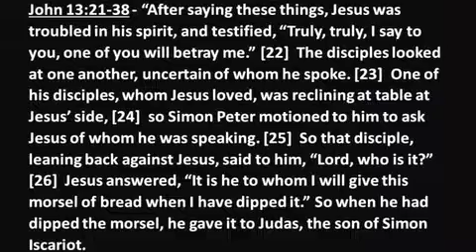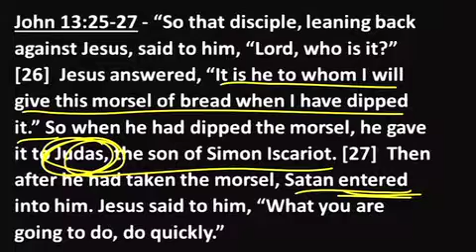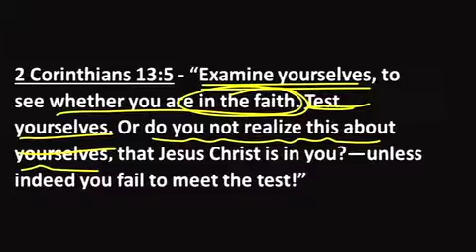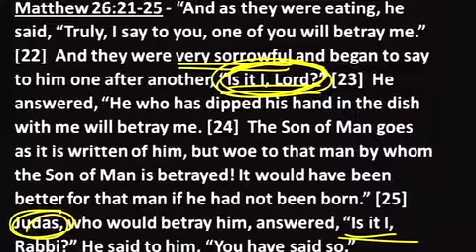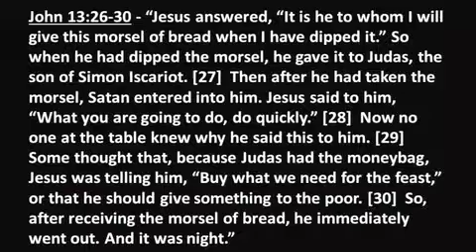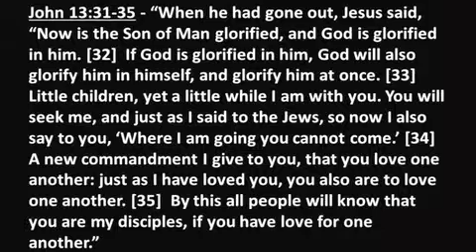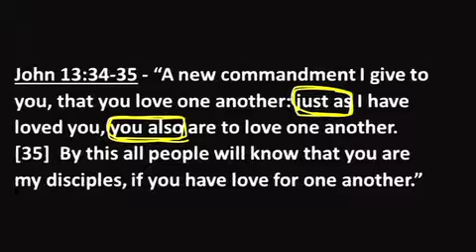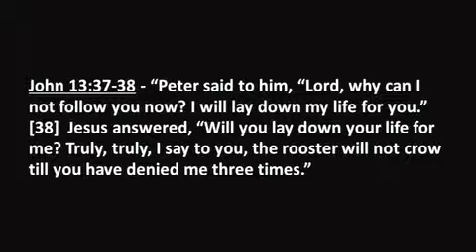#52 The Un-Lord's Supper - July 13, 2014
Our Lord's last twenty-four hours continue to fill the Apostle John's mind as he writes what we know as the last nine chapters of his historic account. And, in today's text, Judas and Peter take a big part of the stage. We get to watch Jesus encounter a traitor and a terribly confused believer. And there are rich lessons from both as we gather around the cross of the Messiah.